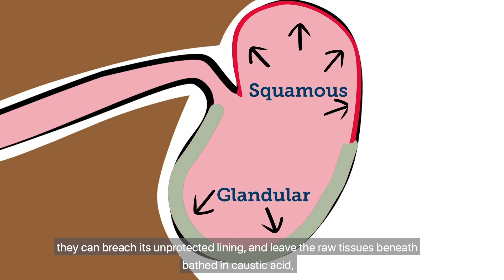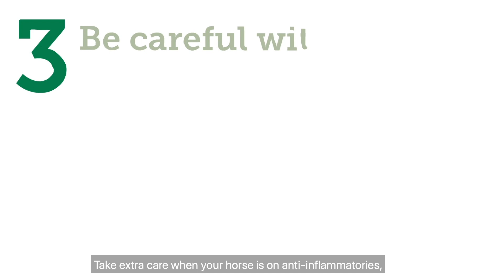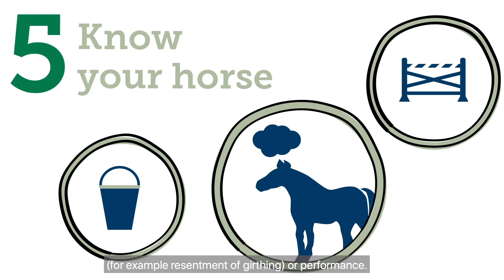Equine Gastric Ulcer Animation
In the wild, horses roam across grasslands and graze constantly throughout the day. Their domestic cousins live very different lives. And no matter how much we care for them, this can cause problems.

This short animation explains how horses can develop gastric ulcers and shares some management practices that you can follow to keep your horse happy and healthy.